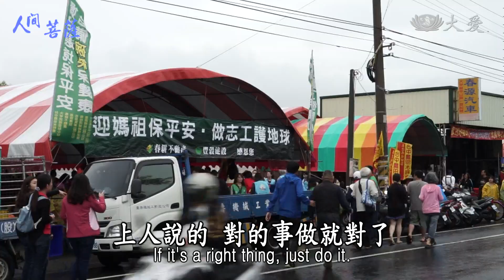【人間菩薩】洪利當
洪利當，法號惟玹，臺中市外埔區志工。
長期參與媽祖遶境、推廣環保的洪利當，15年前看到許多外地信徒來到大甲洗碗，他覺得推廣環保責無旁貸，便開始提供環保餐具，並邀請大眾一起洗碗。即便免洗餐具非常的便宜，他還是努力推廣，希望帶動大家身體力行做環保。

(00373908)